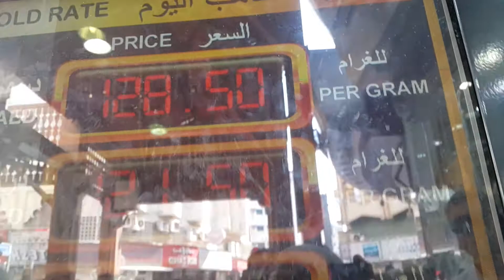Today's Gold Rate in Dubai 20.12.2015 سعر الذهب في دُبي